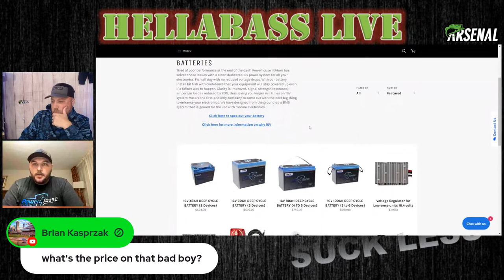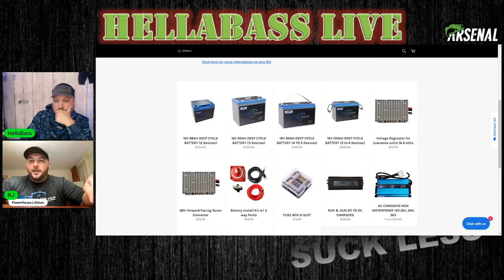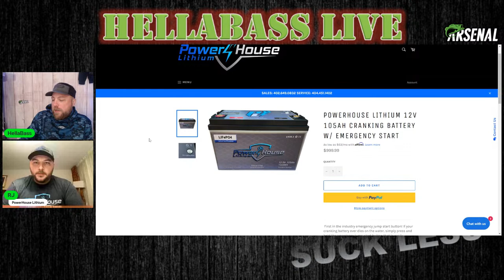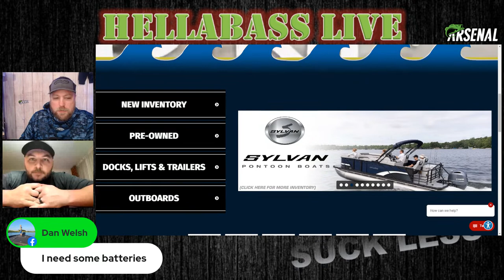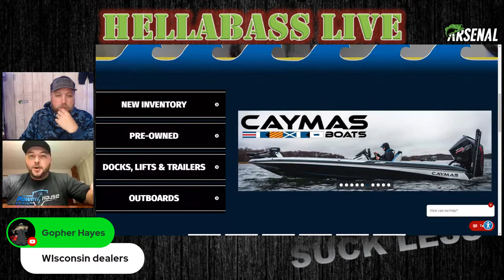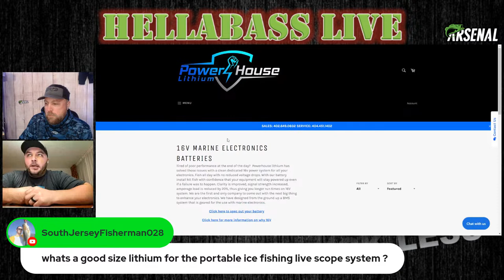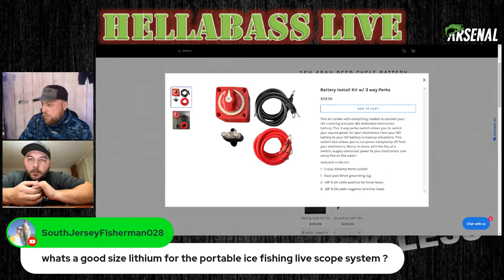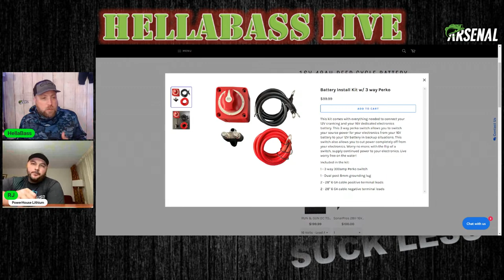Unveiling the Truth about Marine & Boat Batteries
Power sources & Boat batteries can be a source of confusion & frustration for many new & veteran boaters.  R.J. Kotts from Power House Lithium joins us to share his expertise to cover as many common questions, as well as live Q&A on bass boat & marine battery questions.

0:00 - Meet RJ
5:00 - History of Marine Batteries
5:50 - Advantages of Lithium
10:20 - How to store batteries in cold weather
15:20 - What is a Battery Management System (BMS)
26:40 - What size Lithium Batteries for Trolling Motors
33:20 - How to choose Battery for Livescope
34:40 - Why 36v vs 12v Trolling Motor Setup
36:35 - Is 16v Lithium really better for Sonar?
48:20 - PowerHouse Run & Gun Charger explained
1:06:30 - Unique Lithium Cranking Battery Solution
1:22:50 - How should you power Shallow Water Anchors
1:23:30 - Ice fishing setup
1:28:30 - Voltage issues on Live Scope?
1:34:15 - New BASS Nation Format Explained